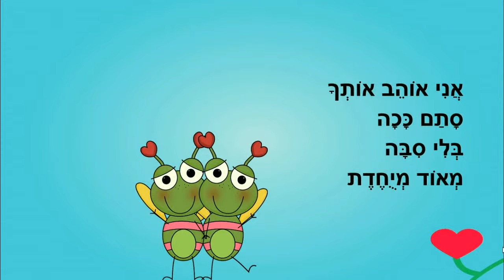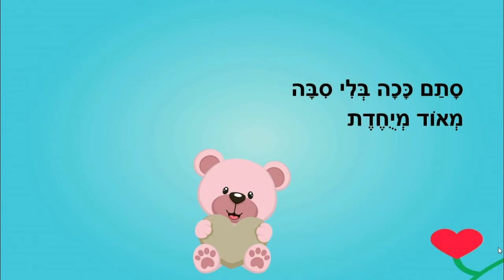אני אוהב אותך - ילדים ורגשות - כתבה: ריקי זקן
אני אוהב אותך
סיפור רגשות לילדים